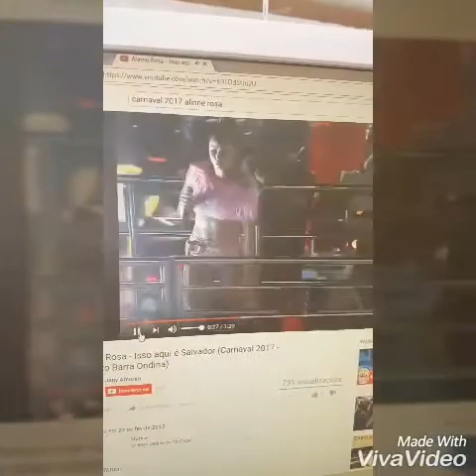Carnaval Salvador 2017 !!!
Primeiro carnaval nosso em salvador... Fomos no bloco chá rosa, Ivete cerveja e Cia e Largadinho da claudia leitte e pipoca! Dia 24/2/17 e volta 28/2/17.